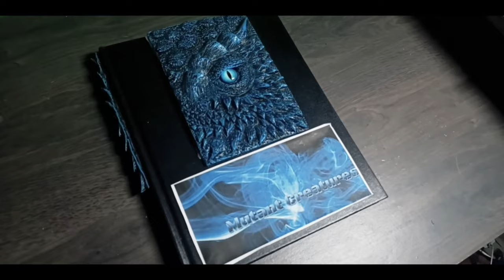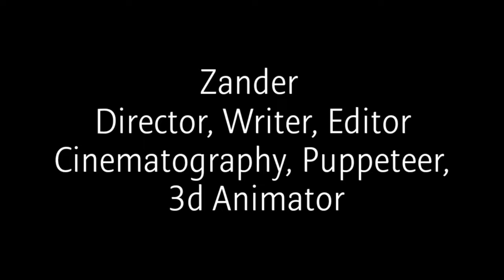Zander's Mutant Creatures - RedWolf // S1: Episode 1 (4th Anniversary Special)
4th anniversary of me creating this YouTube channel and for this celebration. I did the first episode of Zander's Mutant Creatures and talked about the main Mascot of this channel RedWolf.

And today is also my 17th birthday. Thank you guys for wishing me a Happy Birthday and I had a great day today!